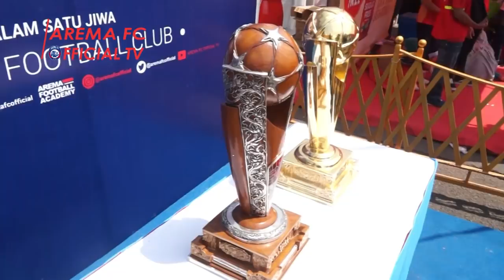MEET THE BOSS #1 : Sudarmaji, Buka - Bukaan Launching Tim 2019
"Meet The Boss", merupakan program terbaru dari Arema FC Official TV. Dimana program ini akan menyambungkan "rasa" antara para bos/juragan di Arema FC dengan publik.